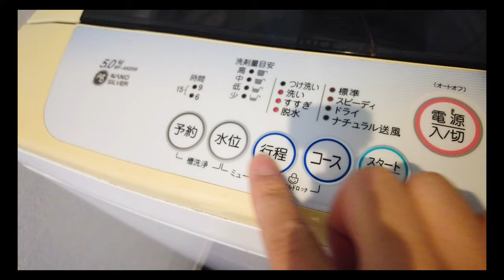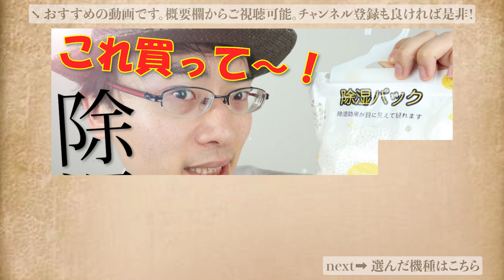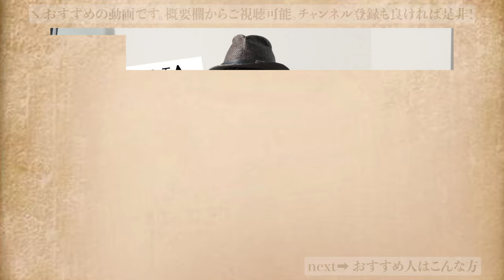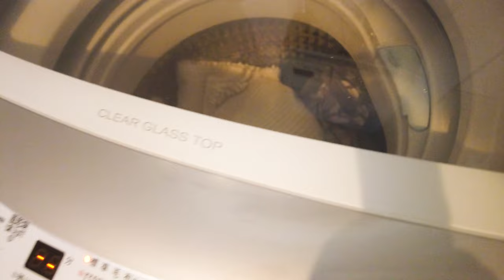【AQW-GS50J（BK）】安さデザイン重視、全自動洗濯機、これに決めた！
安くてデザインもいいコスパ重視の壊れ知らずの全自動洗濯機AQW-GS50JBK紹介します。